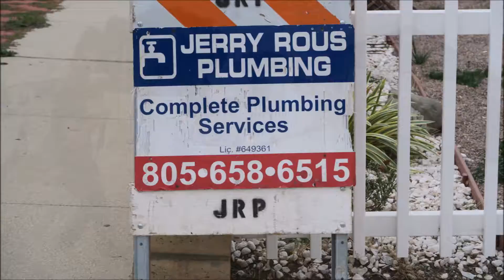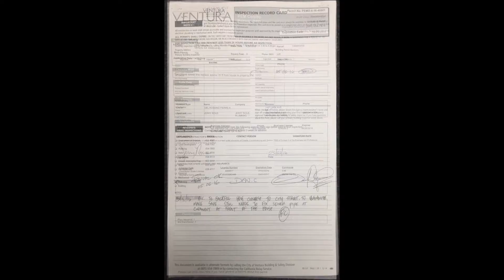Trench Less Sewer Installation Ventura California